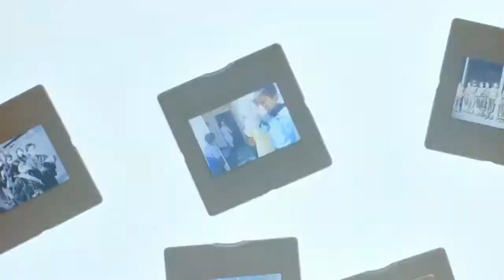01. 2020 WKF 세계지식포럼 Opening Video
■2020 KWF 제21회 세계지식포럼

주제: 팬데노믹스  세계 공존의 새 패러다임  Pandenomics Perspective  Shaping New Global Symbiosis
일시:  9.16~18
장소:  대한민국 서울 장충아레나. 신라호텔

세계지식포럼은 세계 정치 경제 사회 문화 역사 과학 등 전반에 관한 세계적 흐름과 방향 지식을 통전적으로 얻을 수 있는 포럼입니다.

세계지식포럼방송을 모두 들으신다면 코로나 19 이후의 세계의 전반적인 흐름과 변화를 통전적으로 이해하고 실감하시면서 선교와 목회의 방향을 알고 방법도 강구할 수 있게 될 것이라고 확신합니다. 많은 도움이 되시기를 바랍니다.

GMAN 필리핀에서는 이 강의 자료들이 나오는 대로 강의별로 편집하여 바로바로 업데이트 해드리겠습니다.

오늘 하루도 주님의 축복이 여러분과 함께 하시기를 바랍니다.

참여코드 CODE: 3355